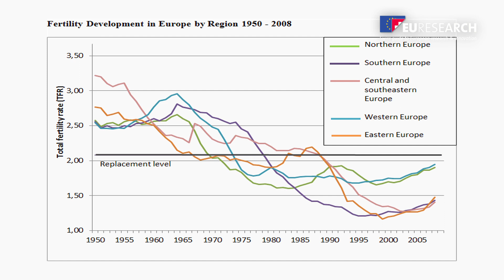How to explain Europe's decreasing birthrate ? - EURESEARCH/UNIL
HOW TO EXPLAIN EUROPE'S DECREASING BIRTHRATE ?
FP7 project - Socio-Economic Sciences and Humanities

Prof. Laura Bernardi
Institut des sciences sociales, Université de Lausanne - UNIL
Institute of Social Sciences , University of Lausanne - UNIL